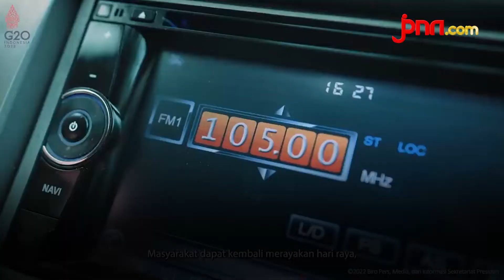Idulfitri 1443 Hijiriah, Ini Pesan Presiden Jokowi dan Ibu Iriana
Presiden Joko Widodo beserta Ibu Iriana Joko Widodo menyampaikan ucapan selamat Idulfitri 1443 Hijriah pada masyarakat.